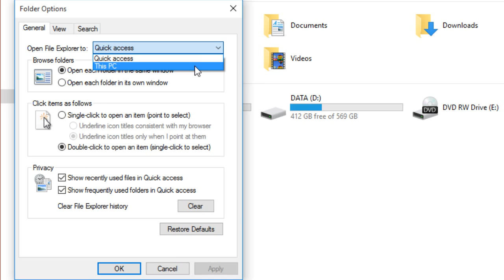Hiển thị mặc định mục This PC trong File Explorer trên Windows 10